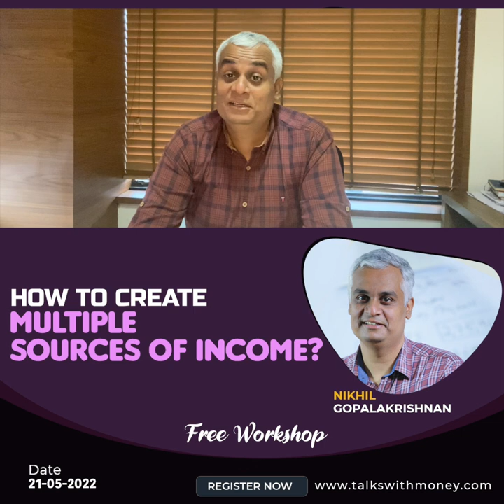How to create Multiple Sources of Income? | Free Financial Session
Our Latest Free Financial Session is Open for Registrations
Topic : How to create Multiple Sources of Income?
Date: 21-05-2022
Time: 11 am